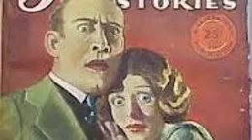ABC Mystery Time - My Adventure In Norfork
ABC MYSTERY TIME.
Came on the air late enough in the Golden Age of Radio that all of the episodes should have survived. This is doubly sad because it was such a terrific program. The official name of the program, hosted by Don Dowd, was always ABC Mystery Time.

The program did have enough to attract some serious star power, including the immortal Sir Laurence Olivier! Mystery Time may not be as recognizable as some of NBC and CBS’s mystery classics, but the shows are every bit as much fun!